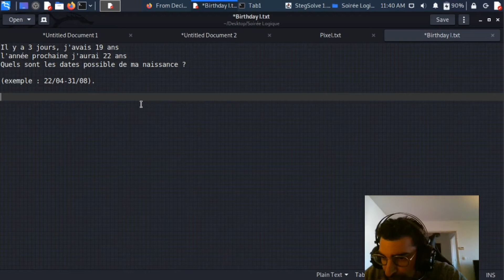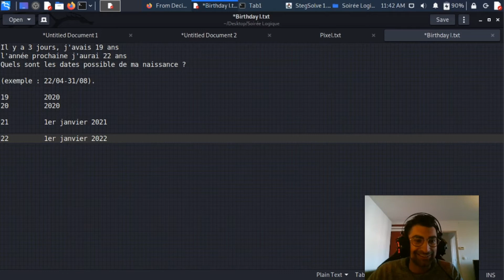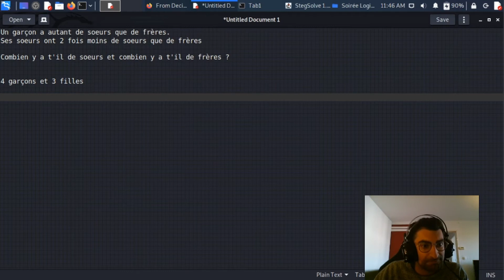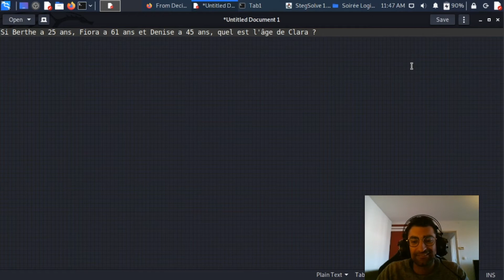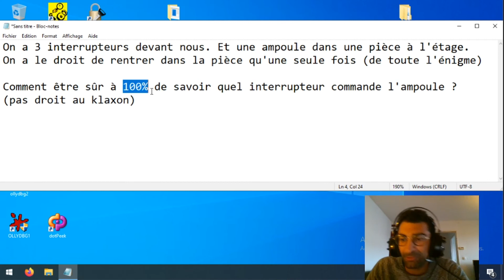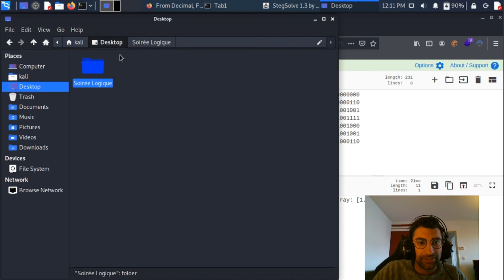Initiation - Challenges de logique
Initiation à la résolution de challenges de logique